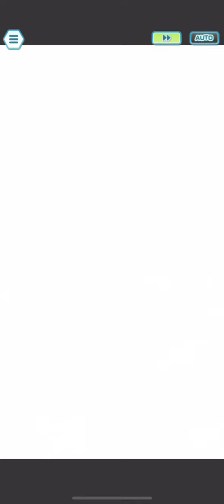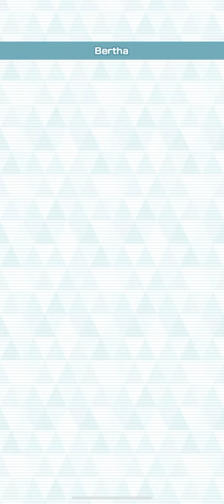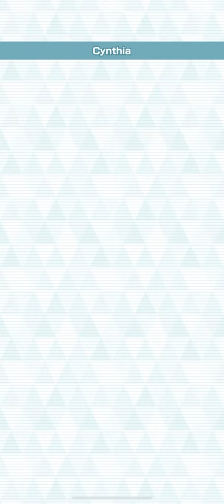[Pokémon Masters Ex] Sinnoh Champion Stadium | Master Mode | 10,000 Points | Week 1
Hey guys! I hope you have enjoyed watching this video.